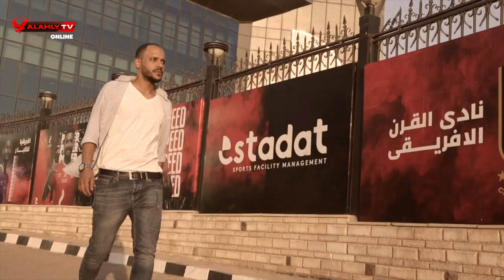يلا يا أهلي | موسيمانى يبدأ التحدي مع نادي القرن باختبار صعب ضد المقاولين